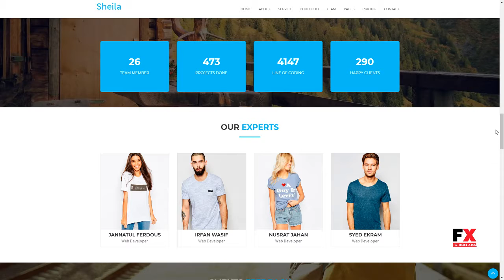Sheila - Material Design Agency WordPress Theme Cosmo Allan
Framework Underscores

 Columns 4+

 Layout Responsive

 Tags agency, blog, bootstrap, corporate, landing, material design, minimal, onepage, parallax, portfolio